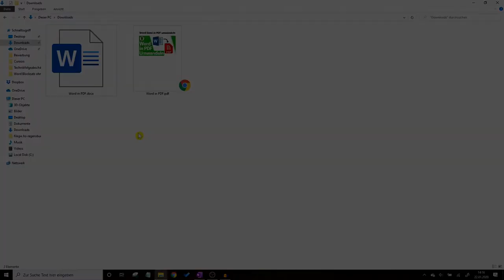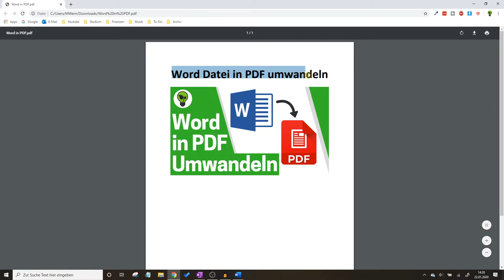Word Datei in PDF Umwandeln ✅ ULTIMATIVE ANLEITUNG: Wie Word Dokument als PDF Speichern & Erstellen?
Word Datei in PDF Umwandeln & Konvertieren! Wie Word Dokument als PDF Speichern & PDF Erstellen?

In diesem Video erfährst Du, wie Du Dateien als PDFs für z.B. eine online Bewerbung machen kannst. Mit dieser Anleitung eine Word Datei in PDF umwandeln und somit erfahren, wie man ein Word Dokument als PDF speichern und diese erstellen kann.

Das Ganze funktioniert auf einem Mac (Macbook) ähnlich wie auch bei Windows 7 und 10. Auch auf einem Mac oder Handy ist es nach wie vor ohne Qualitätsverlust möglich. Word 2007, 2010, 2013 und 2016 haben hier fast einen ähnlichen Aufbau.

Openoffice ist natürlich auch am Smartphone (egal ob Android oder iPhone von Apple) verfügbar, weswegen nicht unbedingt ein PC oder Laptop vorhanden sein muss. Für einen Lebenslauf oder eine Bewerbung ist diese Methode genial, da man es zu den Zuständigen per E-Mail bzw. Email schicken kann.

Auch das Konvertieren (convertieren) einer Word-Datei mit einem Konverter (converter) sollte mit Office 365 rasch funktionieren.

Mit dieser Video Anleitung (deutsch & was tun?) / Montageanleitung / Bedienungsanleitung / Tutorial / Tipps & Tricks auf Youtube eine Word Datei in PDF umwandeln und dadurch erkennen, wie sich ein Word Dokument als pdf speichern lässt und ich diese erstellen kann.

▬ Video Kurse ▬▬▬▬▬▬▬▬▬▬▬▬